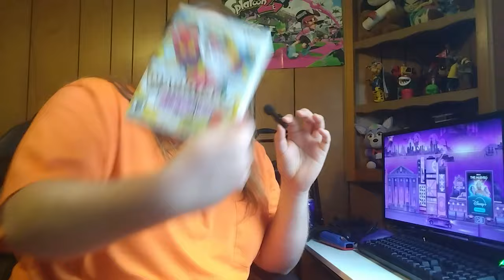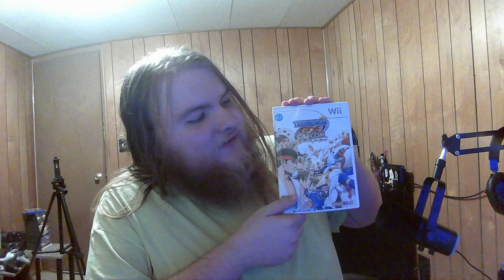Wario Has The Best Booty I've Ever Seen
Wario has the best video game butt i've ever seen, beating 2b's and Jacko's. Unfortunately i couldn't add Solid Snake to the poll because the developers took his ass away. This is why i didn't finish wario land shake it, i just keep looking at wario shake his groove thing.